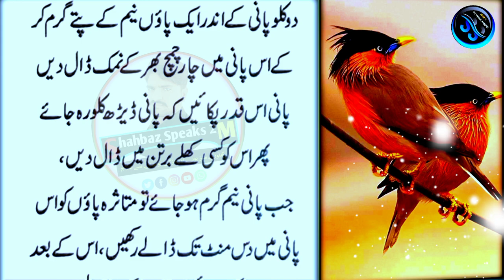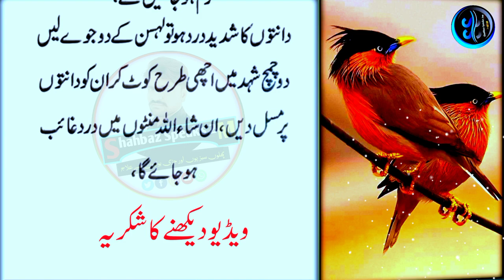Olive oil was applied in one place)- Urdu totkay |health tips in urdu |s.s449